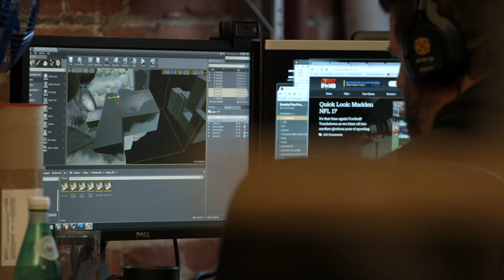Geoff Soulis // Lead Environment Artist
Find out more about this Psychonauts 2 project udpate on fig.co

Get to know Geoff Soulis, Lead Environment Artist on Psychonauts 2 and part of the original Psychonauts team!

2 Player Productions is a San Francisco-based production company dedicated to documenting the world of videos games and the rich subcultures the medium has inspired.  Their most recent projects include The Double Fine Adventure documentary series and Penny Arcade: The Series (Season 1) as well as feature films Reformat the Planet and Minecraft: The Story of Mojang and behind the scenes looks at Naughty Dog’s Uncharted and Keiji Inafune’s Mighty No. 9.  Since partnering with Double Fine in 2012 they have created several hundred videos for the Double Fine Youtube channel exploring game development and production.